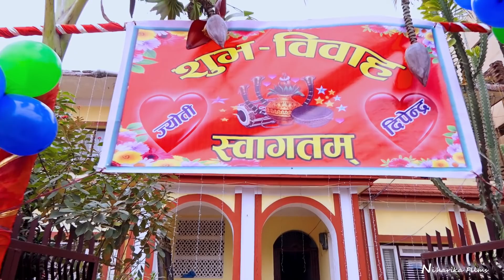Nepali Wedding Highlight | Jyoti Weds Dipendra | 2075-11-02